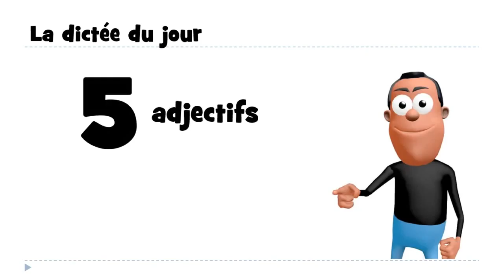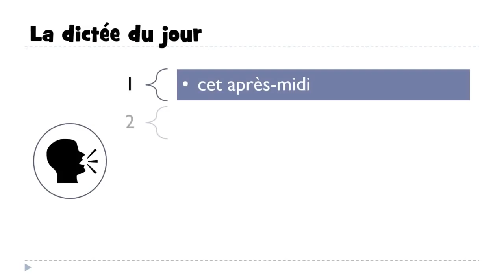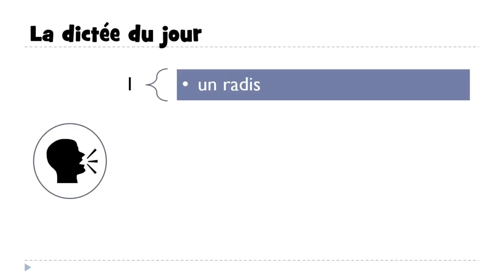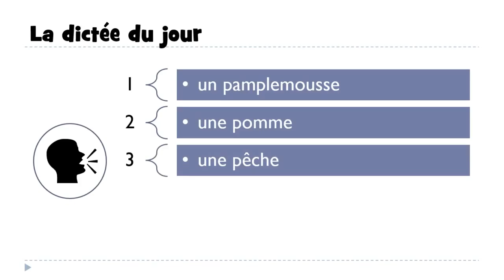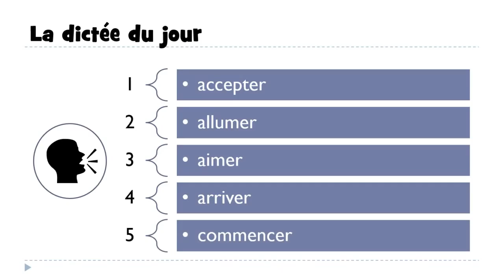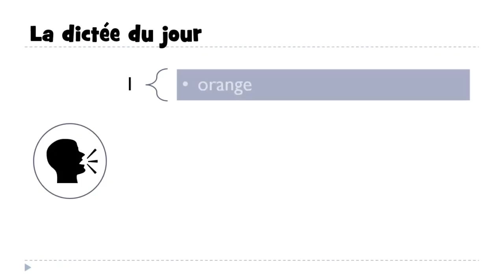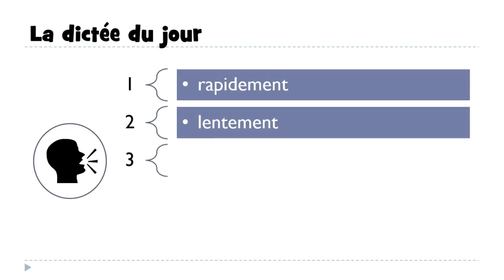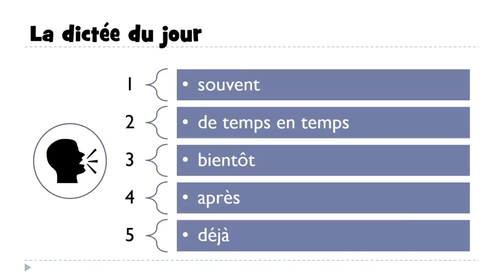تعلم اللغة الفرنسية # 30 dictées avec corrections